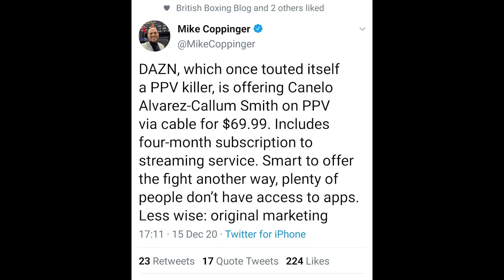Porky & Terry go RELENTLESS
not to be missed for all you boxing hardcores.